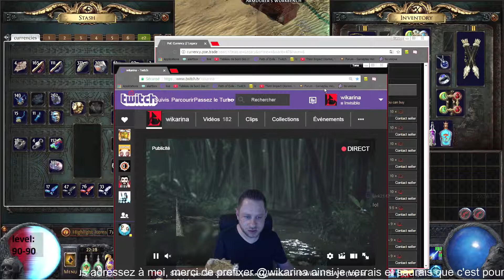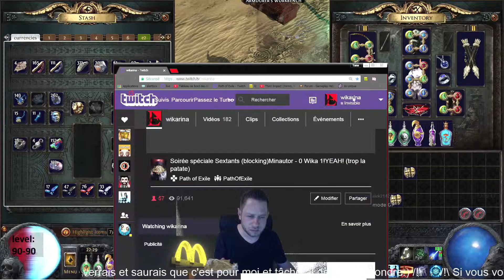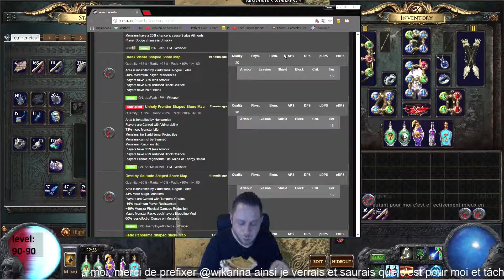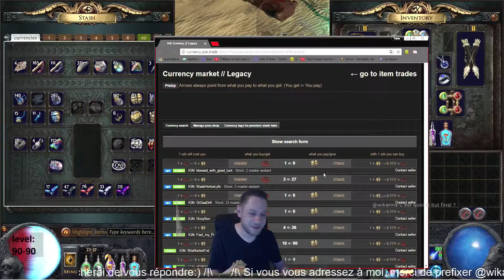Du gros LOOT (currencies) du Gros Challenge et des TONNES de fun! (Part 4)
Je vous ai mis de coté l'intégralité de la session, pour moi, une révélation (comme Abberrath Hoove! ) un challenge énorme (cela m'a rappelé le gameplay de la One -Month avec Nera!) et un loot incroyable (environ 2 ex, 45 chaos, et l équivalent de 400 chaos au final sans compter les trades, e tout en 3 maps)

mais surtout, super amusant et challenging.